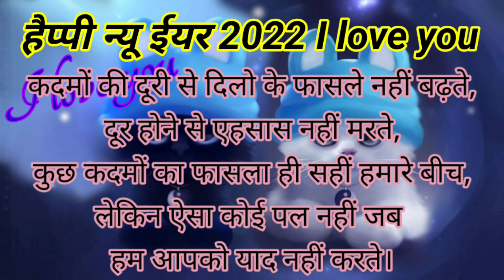हैप्पी न्यू ईयर चांद को चांदनी मुबारक आसमान को सितारे मुबारक और हमारी तरफ से आप सभी को मुबारक 2022